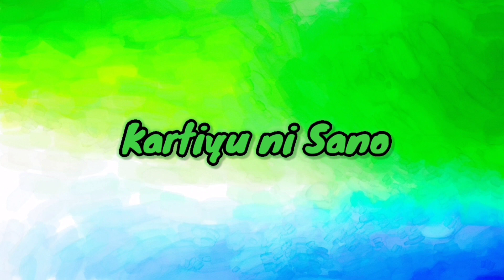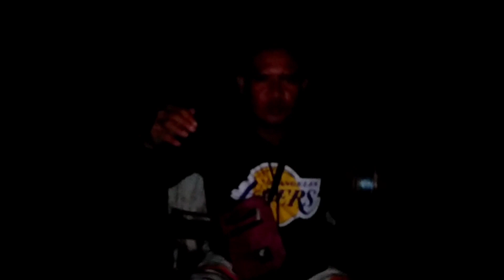Catching Squid part ll